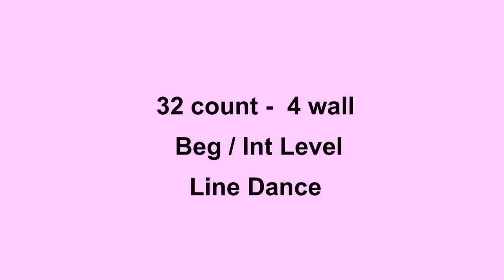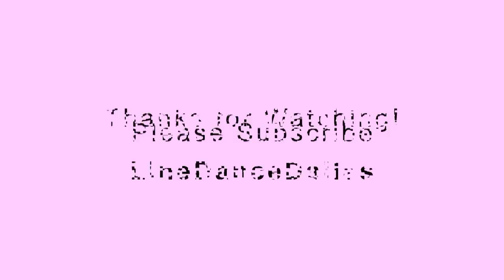Do Me Right - Line Dance (Dance & Teach in English & 中文)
Choreographed by: Bente Kongstad, Denmark (April 2011)
32 count - 4 wall - Beg/Int level line dance